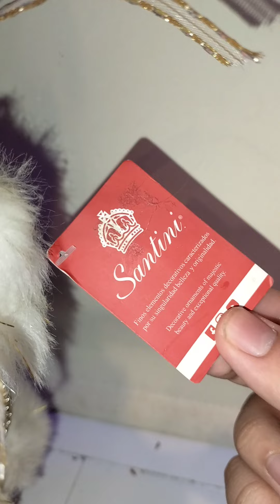todos mis santa Claus músical china fake toys 🤩👍🏻 2024 parte 5🎄✨🎅🏻